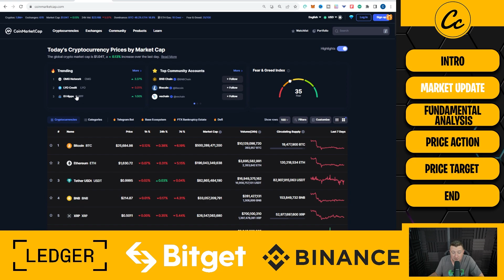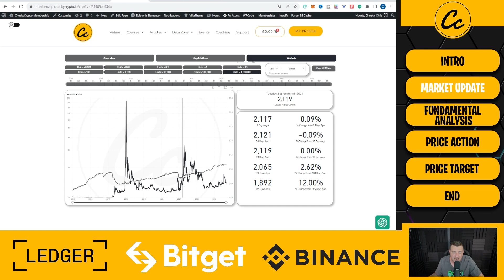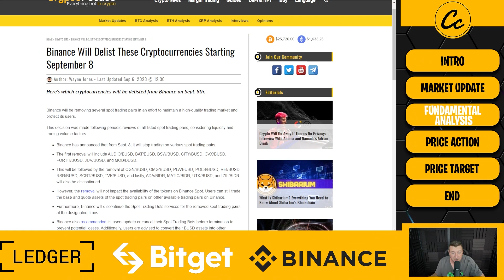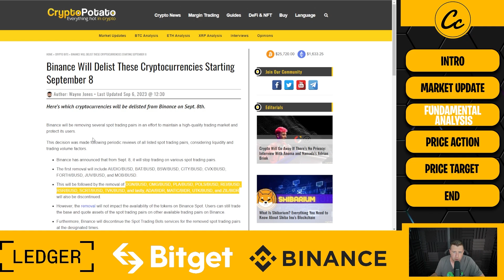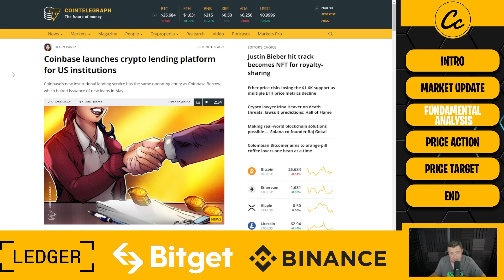RIPPLE XRP Whales Are Buying Up Millions of Coins, Here's Why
Our perks Includes the following benefits:

⭐ Technical Analysis
⭐ News Updates

🔥Bitget offer 🔥